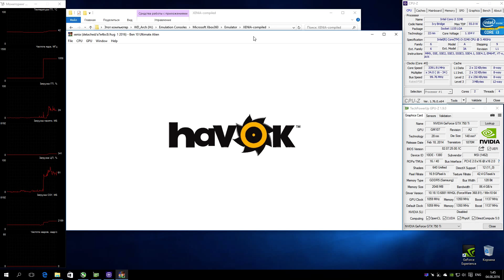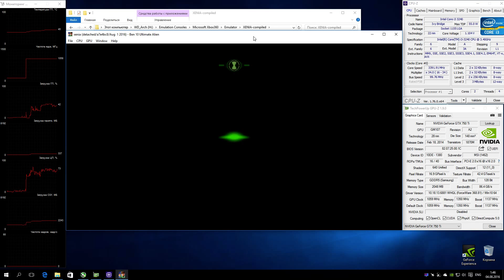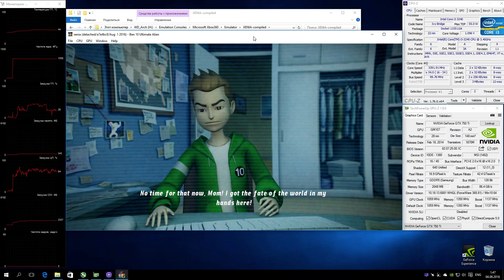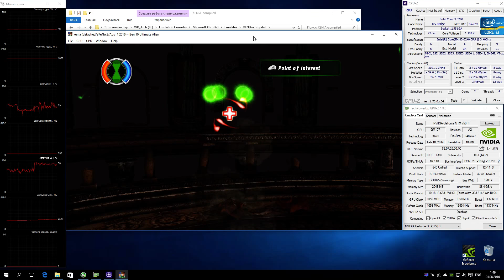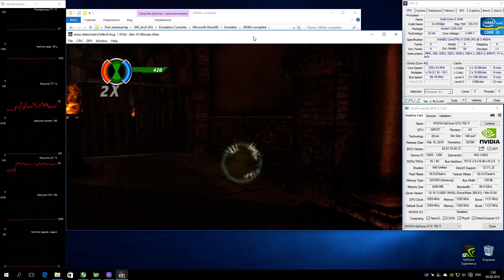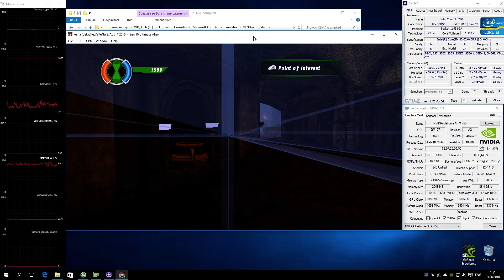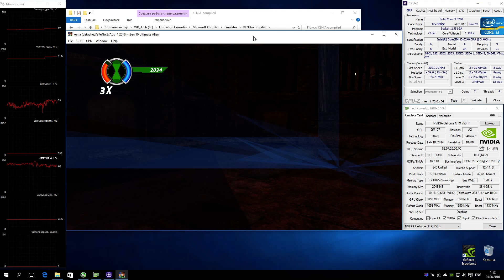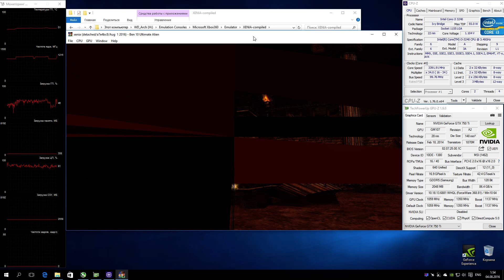XENIA Xbox 360 Emulator - Ben 10 Ultimate Alien: Cosmic Destruction (2010). Ingame. Vulkan. Test #1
My Spec: Intel i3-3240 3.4 GHz, NVidia GTX 750ti 2GB, RAM 8GB DDR3-1600, Win10 x64 Pro, Nvidia driver 368.81
В связи с переходом на Vulkan api как основной, можете посмотреть, что имеем на сегодняшний день.
Запускается хорошо. Производительность достаточно высокая. Звук только в видеороликах. Графика рисуется неплохо, но вот персонажи не рисуются вообще. В целом все работает. Понравилось, что можно трансформироваться, напомнило игру на Денди "Ниндзя коты" :D
Ждем обновлений :)